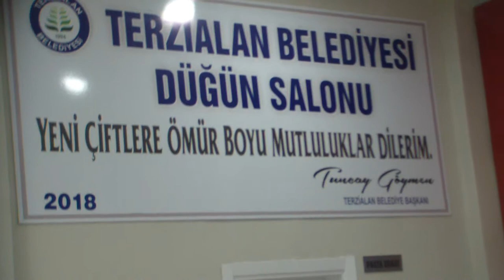2018 | TOPLU HATİM | 1.BÖLÜM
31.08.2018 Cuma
1.bölüm
TERZİALAN BELDESİ
KAPALI DÜĞÜN SALONU
TOPLU HATİM CEMİYETİ